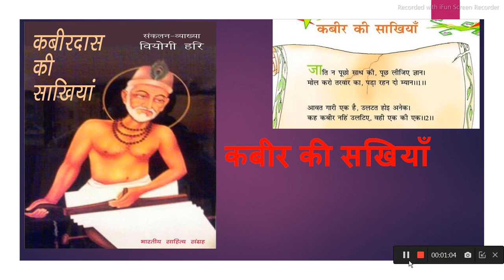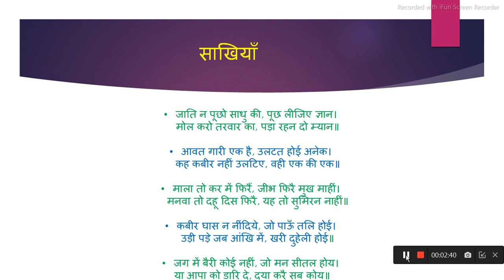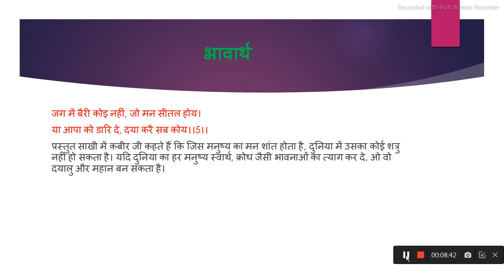VIII कबीर की साखियाँ अर्थ class 8